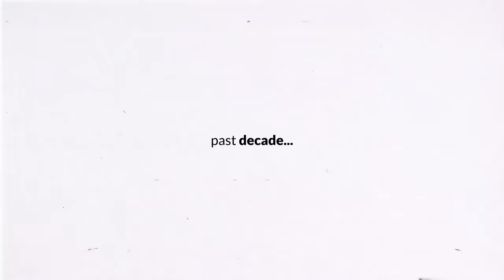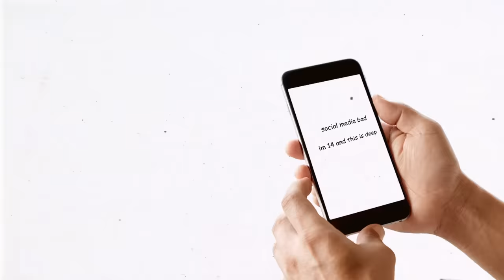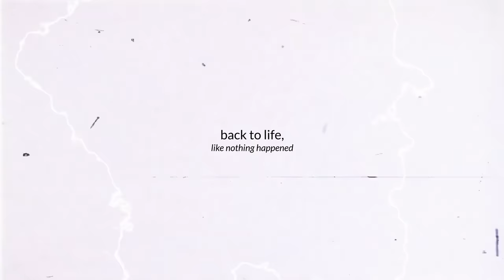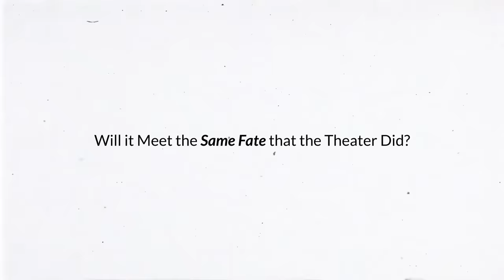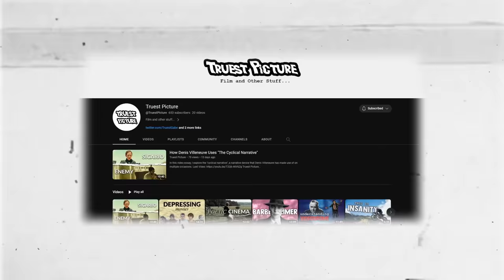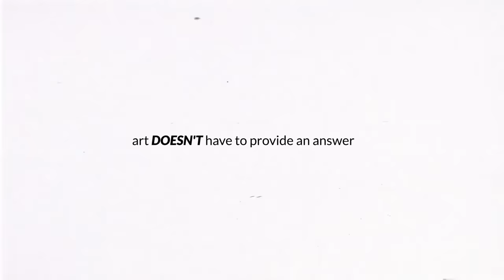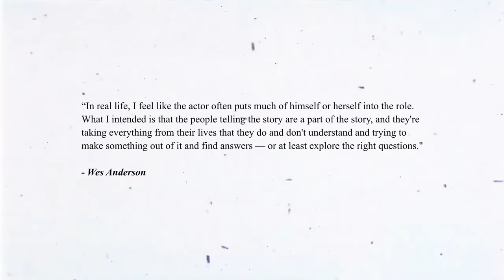Why Asteroid City is Actually Terrifying...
In this video essay, I attempt to give my perspective on Wes Anderson's "Asteroid City". The film is quite loaded with many themes, some of which I won't cover in this video, so feel free to contribute your perspective in the comments. : )

Timestamps:
0:00 Intro
1:05 Thesis
1:58 Structure
2:47 Continuity
3:46 Chaos
6:30 Uncertainty
8:32 Art's Purpose
10:34 Why it works